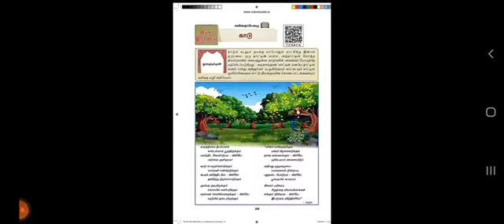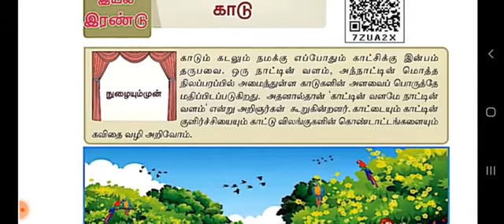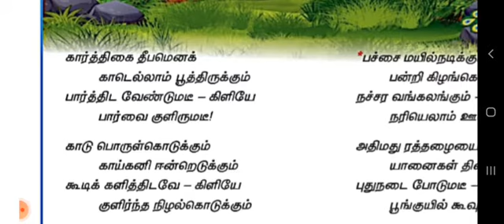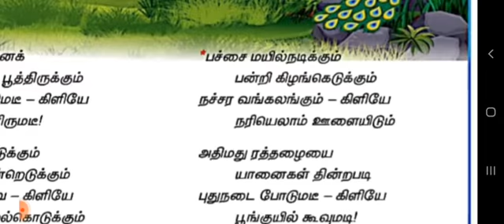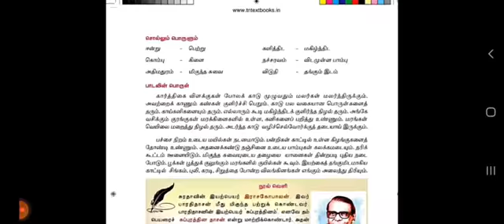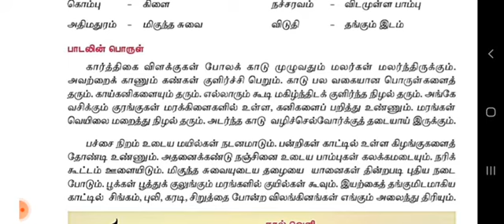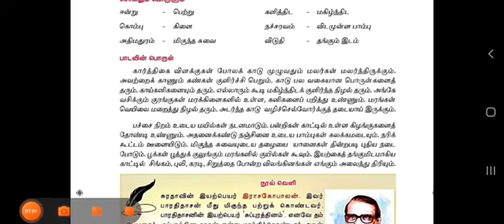7th tamil term1 இயல் 2 காடு ( part1)